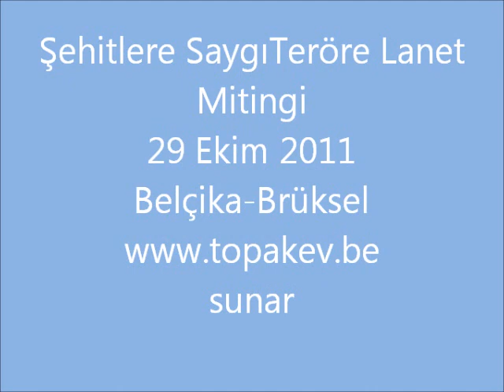ŞEHİDE SAYGI TERÖRE LANET MİTİNGİ-BRÜKSEL